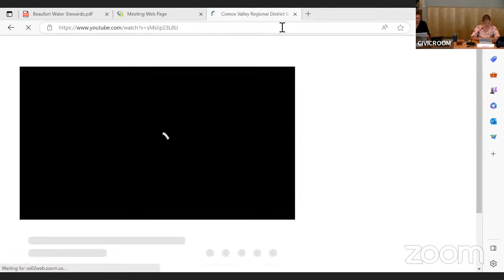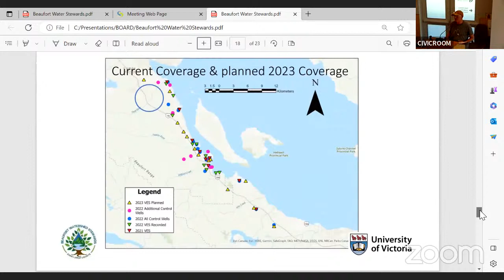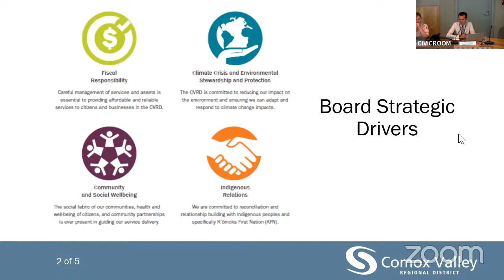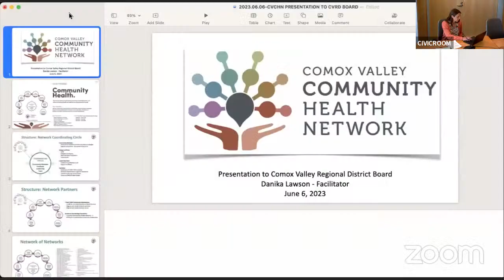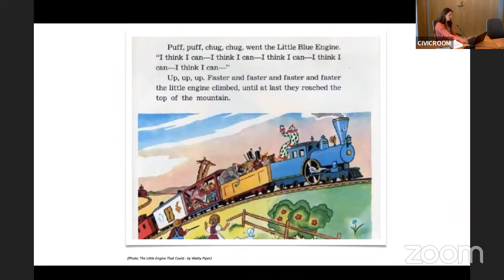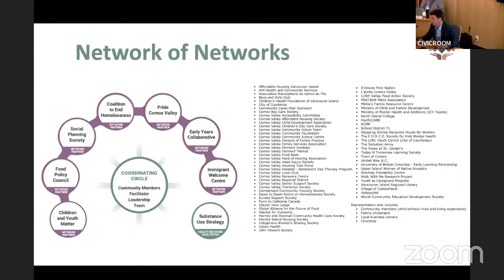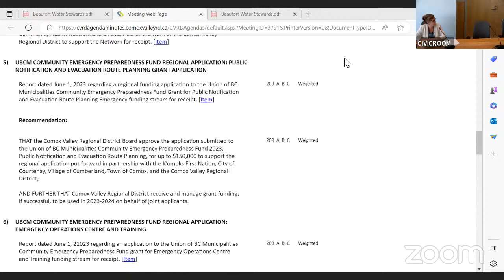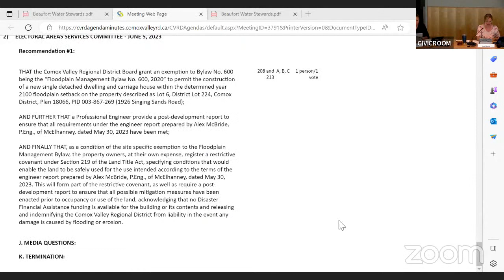Comox Valley Regional District Board - June 6, 2023